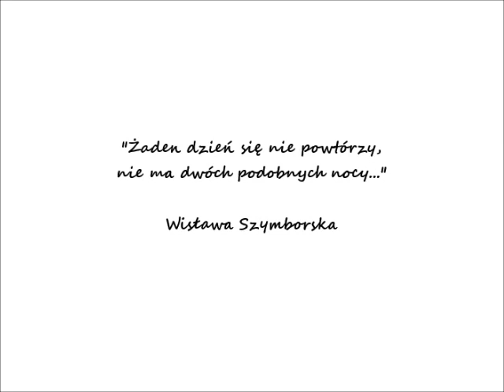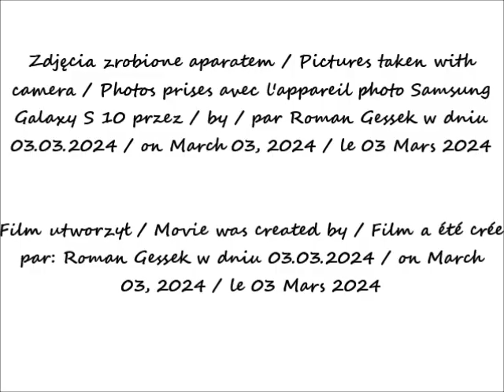2024 03 03 Warszawa W moim ogródku cz 2 Pierwsze kwiaty i śpiew ptaków po 11 23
Pierwsze kwiaty i śpiew ptaków / The first flowers and birdsong / Les premières fleurs et chants d'oiseaux
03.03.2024 po / after / après 11.22